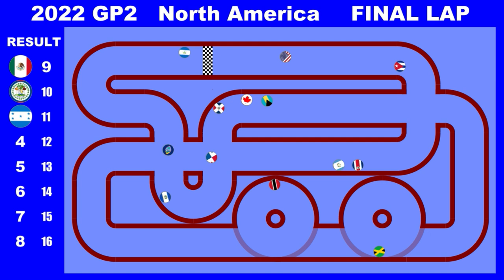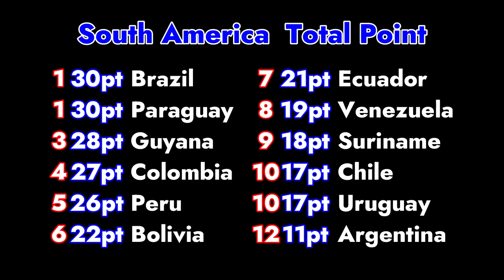【Americas Cup GP2】Marble Circuit | F1 car race in algodoo | Marble Factory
This video is an F1 car racing by marble. This is an Americas Cup version. There are 16 North  American countries and 12 South American countries.

☆Enjoy other series videos ↓.

▶Chapter List
00:00 North America
03:19 South America
06:33 Total Point